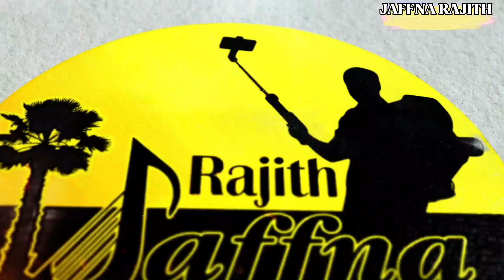அப்பம் என்றால் இங்கு தான்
வணக்கம் உறவுகளே 🙏🙏🙏

காணொளி பற்றிய உங்கள் கருத்துக்களை கமெண்ட் செய்யுங்கள்